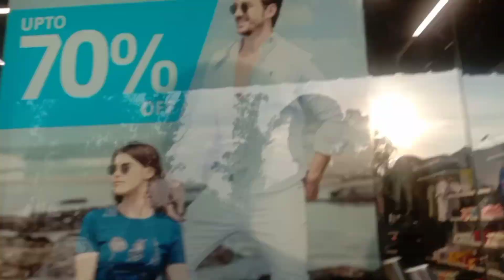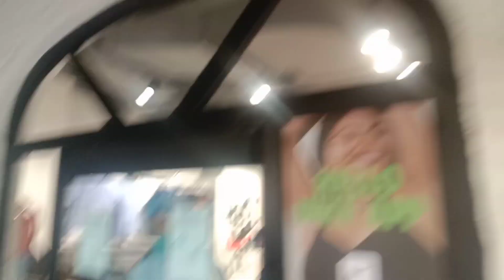GOING AMBALA BIGGEST MALL